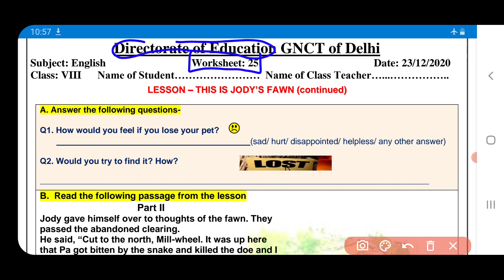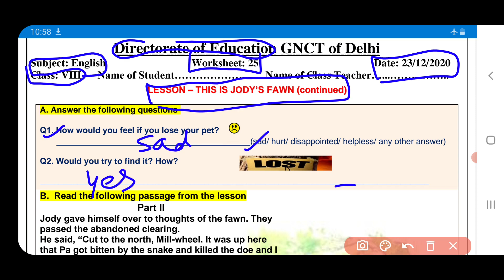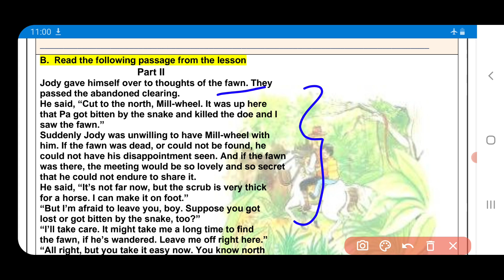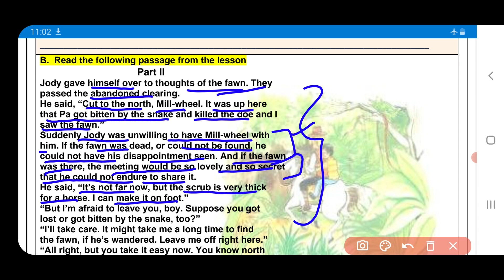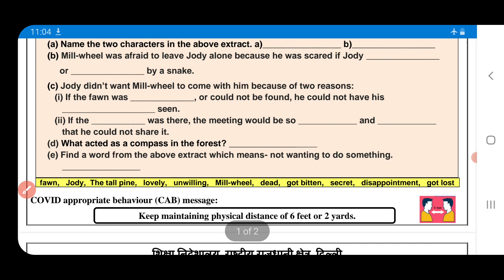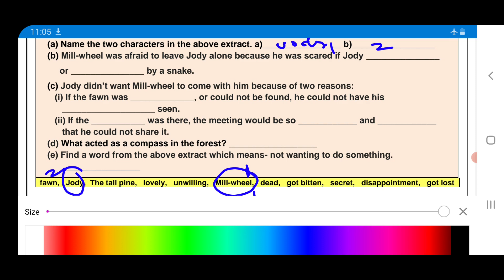english worksheet 25 class 8 (23/12/2020) / worksheet english 25 class 8/english worksheet 25 class8